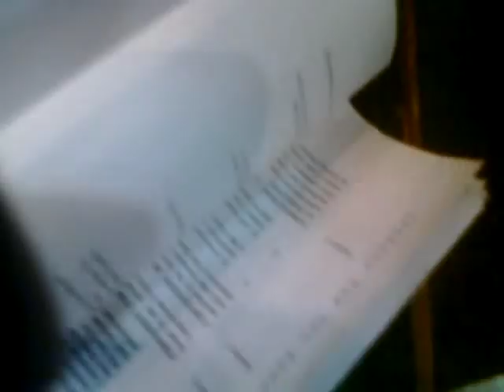(3/24/12) Estblshmnt tries to stop Ron Paul supporters from becoming delegates in MN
Segment of video from Minnesota's Republican Senate District 49 BPOU Convention on Mar 24, 2012.

This video shows the Republican Party establishment trying to close floor nominations in order to prevent Ron Paul supporters (and supporters of other candidates) from running for delegate to Congressional District and State Conventions.

The ruling to close nominations was out of order per 'Roberts Rules of Order' since dozens of delegates were in the process of attempting to nominate themselves. The establishment lost this battle due to the quick knowledge, action, preparation, and willingness to fight by local Ron Paul supporters even though the establishment tried their hardest to ignore and evade fair and open proceedings.